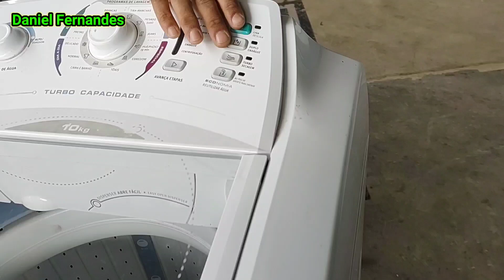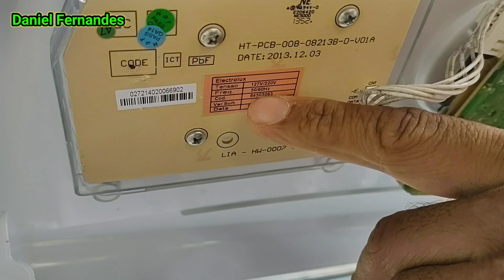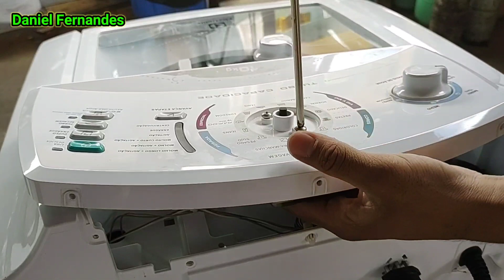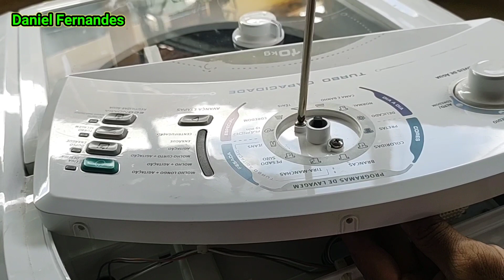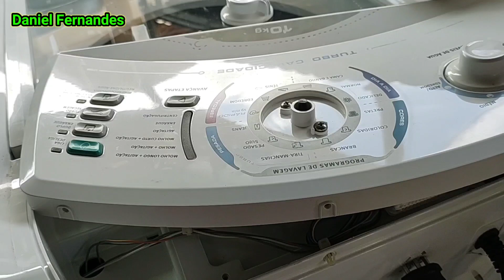COMO DESCOBRIR O CÓDIGO DA PLACA DA LAVADORA ELECTROLUX MODELO LT10B